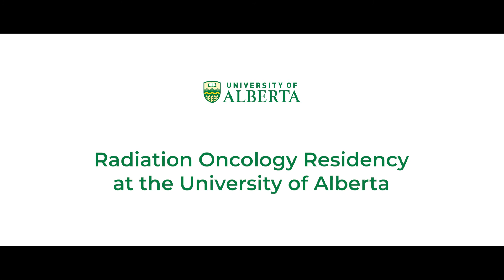Radiation Oncology Residency - Video 2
Radiation Oncology residents Zaynab Al-Habsi and Michael Zhu discuss their program and life in Edmonton